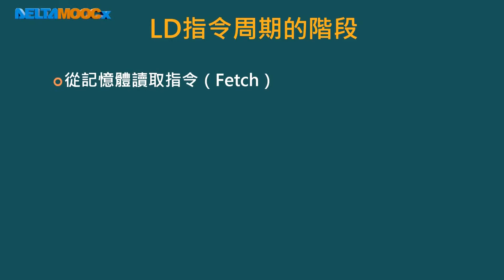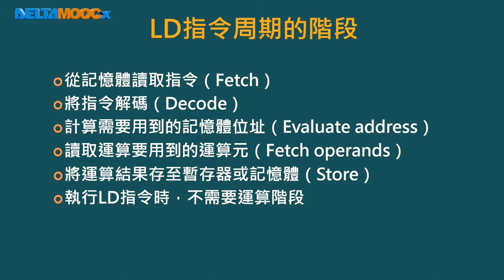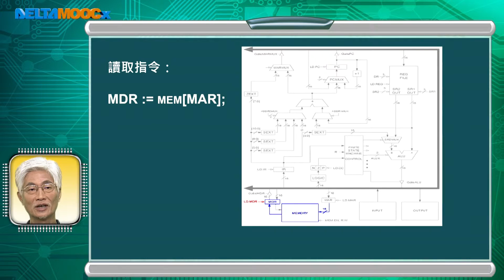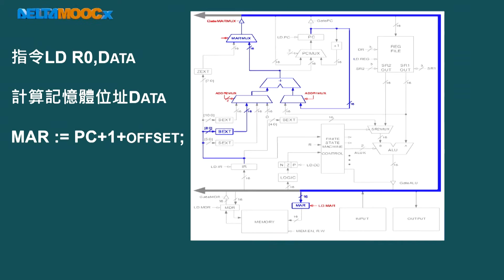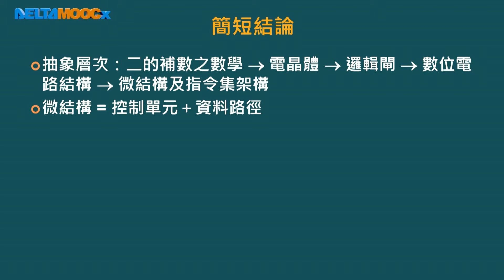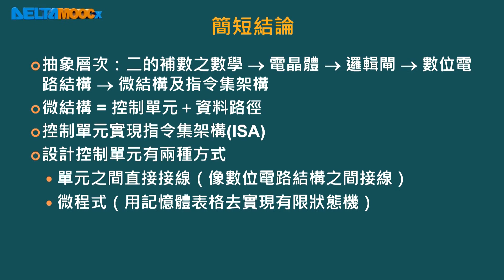微算機原理及應用(II)–LC-3_黃永廣_單元二 微處理器的微結構_第六節 LD指令周期的階段